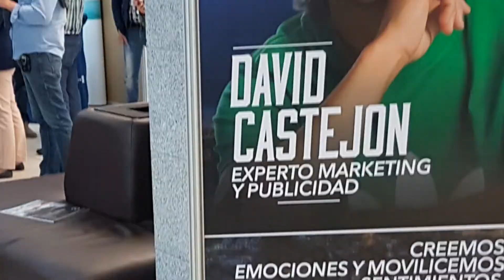Resumen EXMA Ecuador 2017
🇪🇨 Adios Ecuador !
🎬 Video de despedida 🏃
Tremenda experiencia la de EXMA Ecuador !
🌎 Mañana ya llevando el Marketing hacia ElSalvador ✈